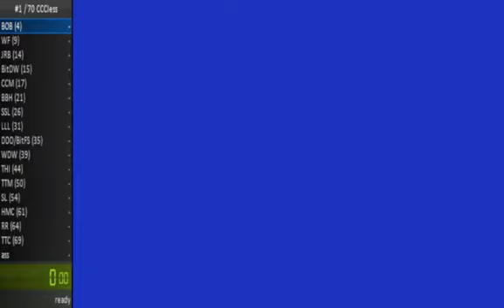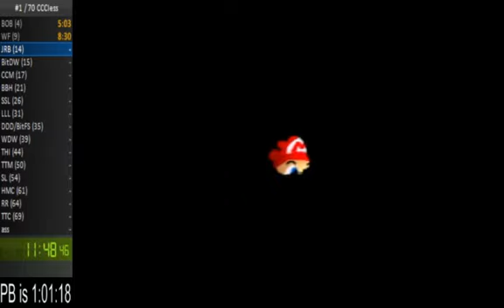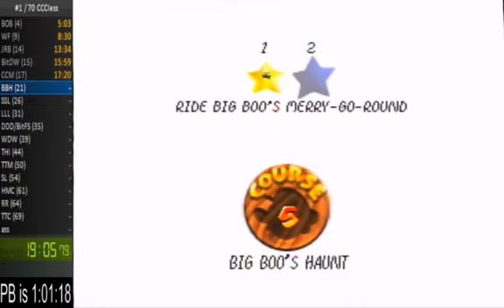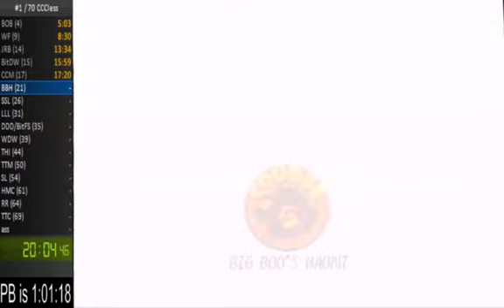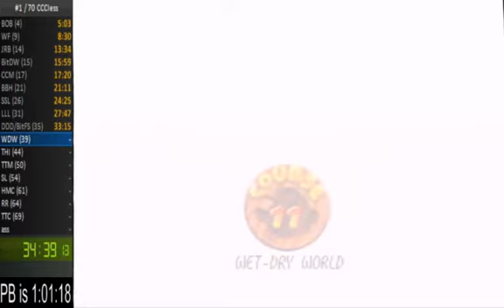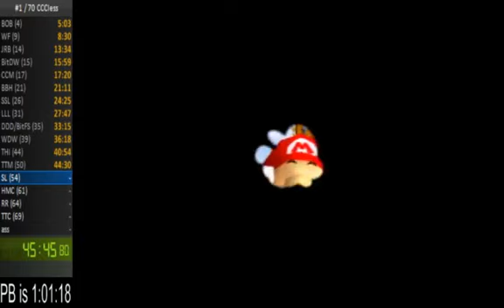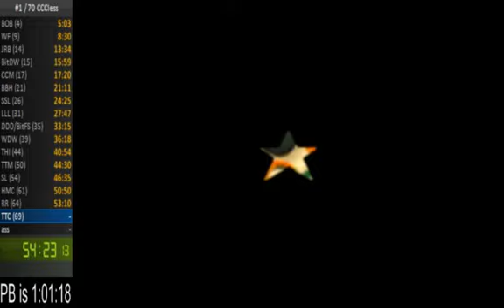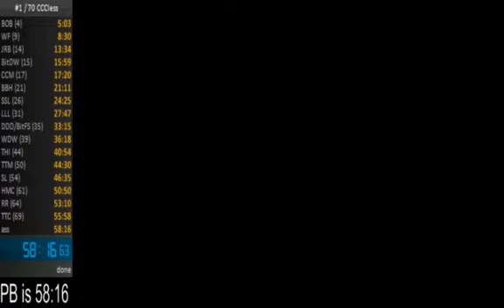Super Mario 64 - 70 Star Coinless/Capless/Cannonless in 58:16 (PB on 7/26/2018)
(this run isn't actually 44 seconds off WR now. WR is 55:42 by hirabomb) not bad

FAQ for those who've never seen this category (if you haven't, I don't blame you):
Q: What is CCCless? What is defined as CCCless?
A: CCCless stands for Coinless, Capless, Cannonless. This specifically means no coins of any kind can be collected (including yellow, red, and blue coins), no cap switches can be pressed, and no cannons can be opened.

Q: Why 70 Star?
A: 70 is the minimum amount of stars required to beat the game without using MIPS Clip or Backwards Long Jumps (BLJs) to skip past star doors. This category still abides by normal 70 Star rules.

Q: How many stars are possible?
A: With TAS, you can get 81 in a full game run, which is every star excluding red coin stars, 100 coin stars, and CCM Snowman's Lost His Head (video by pannenkoek Without TAS, I've managed to get 75, which excludes BOB Mario Wings to the Sky, CCM Slip Slidin' Away, CCM Big Penguin Race, BBH Eye to Eye in the Secret Room, SL Into the Igloo, and RR Somewhere Over the Rainbow, in addition to the already listed stars.

Q: Why don't you do Blast Away the Wall? That's a really fast star, isn't it?
A: Yes, but due to the coinless restriction, the standard setup for it isn't possible, nor is the old method of just running off the plank. Instead, you basically have to resort to a blind jump with no setup or visual cue and pray that you grab the ledge near the star. More often than not, it takes too many tries for me to consider it worth it for RTA.

Q: So, why replace it the BOB Koopa race? What about the other stars?
A: DDD Collect the Caps... and WDW Quick Race Through Downtown! both require cloning, which is essentially random in RTA and can take up to around 30 minutes. SSL Pyramid Puzzle is a somewhat fast star, but is very tricky to do coinless. The only other option is RR The Big House in the Sky, which is just too long of a star to be worth it.

Q: How hard is this category to run?
A: My answer to this is a mixed one. A good majority of the stars aren't that much different from what you would do in a normal 70 or 120 run. Some stars that are different, however, often require tricky maneuvering and jumps to bypass coins, and a simple brainfart can lead to collecting a coin by accident, which then requires leaving the stage, which obviously wastes a lot of time. In terms of the Capless/Cannonless restriction, the only real hard star in that regard is JRB Blast to the Stone Pillar, and even that I've somewhat figured out by now. Overall, I'd only consider running this category if you have a lot of patience.

Q: What is the world record?
A: According to the leaderboards on speedrun.com, 55:42 by hirabomb. For comparison, this run puts me at 2nd place. This category isn't ran very often, so it's understandable that the record hasn't been touched in 4 years.

Q: What are you playing this on?
A: A Nintendo 64 using a NTSC-U Super Mario 64 cartridge.